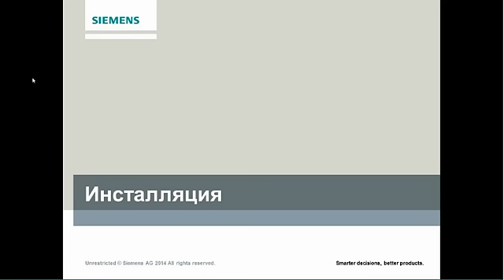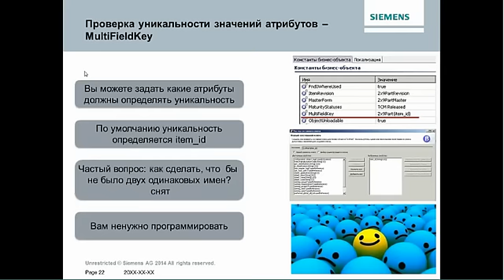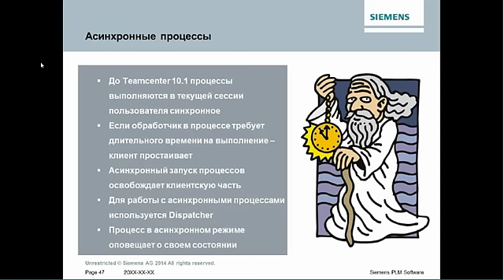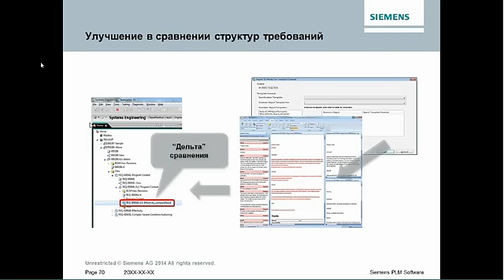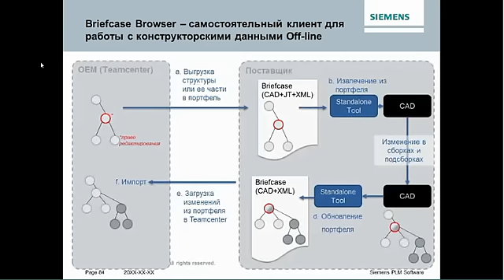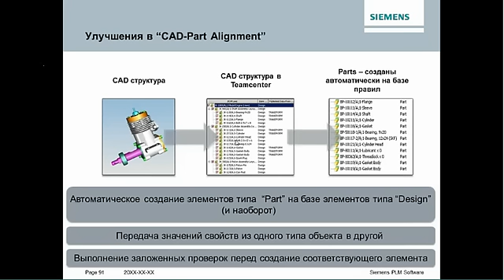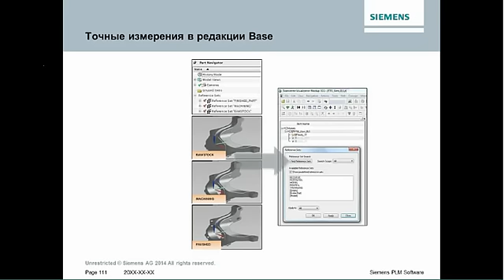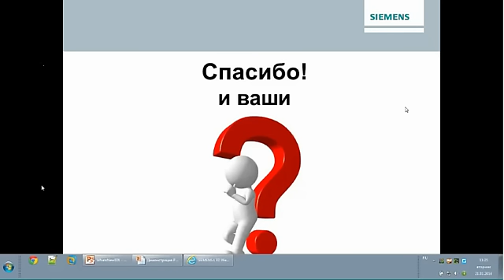Вебинар Siemens PLM: Обзор новых возможностей Teamcenter 10.1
Рассмотрены новые и улучшенные функциональные возможности системы Teamcenter 10.1.